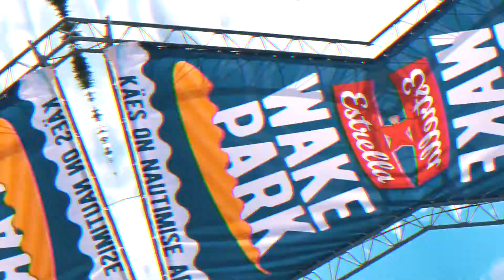Estrella Wakepark - EMV 2017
Estrella Wakepark: Eesti Lahtised Meistrivõistlused  21. - 23 juuli 2017

Film & montaaž: Lisa-Marie Nüüd
Muusika: Coasts - Oceans (Young Bombs Remix)

Estrella
Surfhouse
Aloha Surf
Converse
Puls
Red Bull
Libresse
Nocco
Mentos
ChupaChups
Byphasse
Fentimans
HeyDay
Sassy
Vigo
YOKO
Obrigado
Spot of Tallinn
Nõmme Lumepark
Nivea